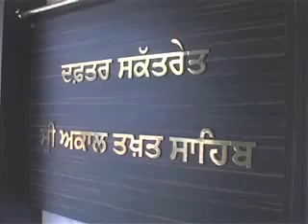28 05 2015 hindi news